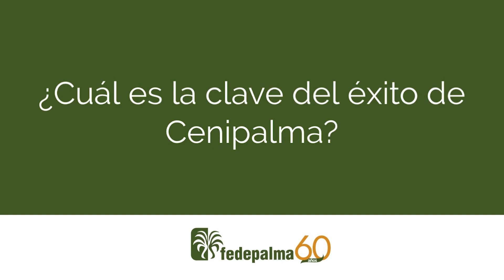Fedepalma 60 años: Argemiro Reyes, Junta Directiva de Cenipalma